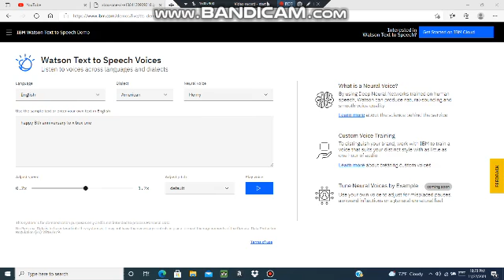Happy 8th anniversary to XBOX One/1.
Happy anniversary to that console.